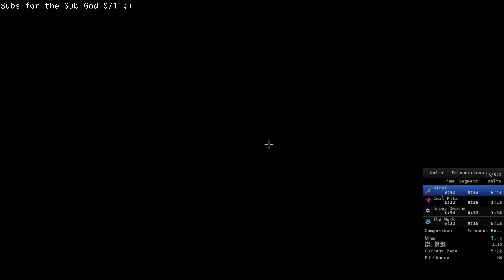Noita Speedruns #25 [Still]